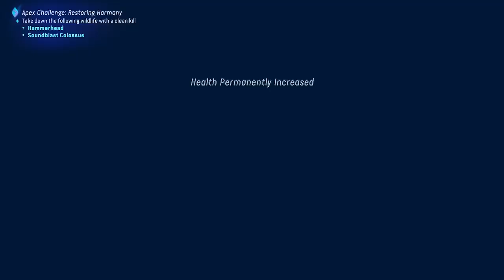[Avatar: Frontiers of Pandora] I am Megamind